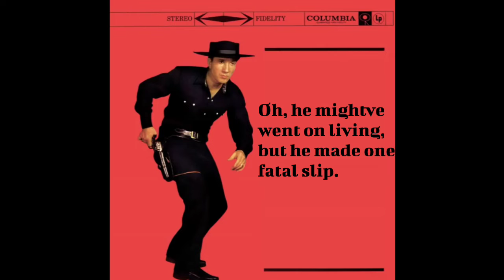Big Iron but the ranger is playing Roblox